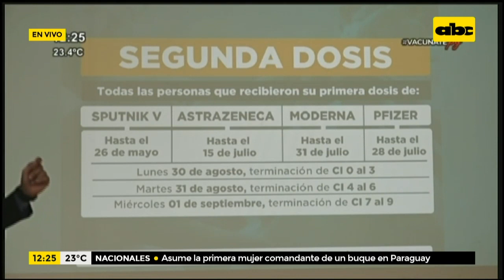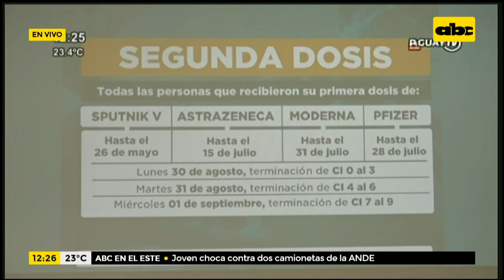Así seguirá el calendario de vacunación de segundas dosis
El Dr. Héctor Castro compartió el nuevo calendario de vacunación de segundas dosis que regirá la próxima semana. El lunes, martes y miércoles podrán completar el esquema de vacunación quienes se pusieron la Sputnik V hasta el 26 de mayo, Astrazeneca hasta el 15 de julio, Moderna hasta el 31 de julio y Pfizer hasta el 28 de julio.